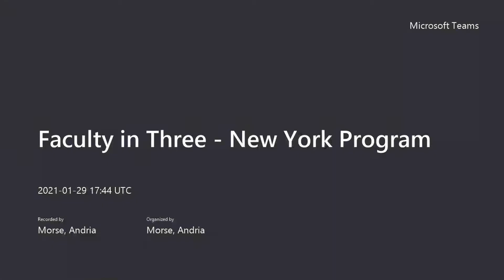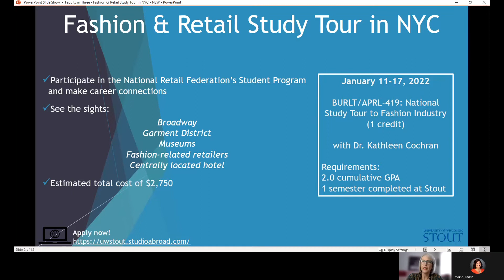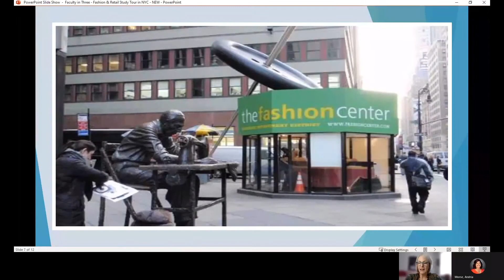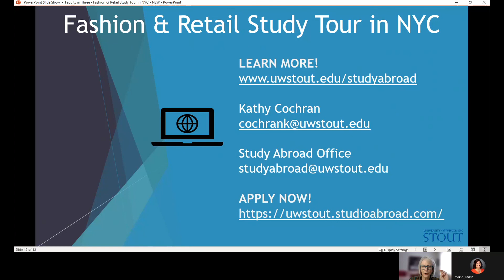Faculty in Three - Fashion & Retail Study Tour in NYC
Have 3 minutes? Listen to the highlights of the WinTerm 2022 UW-Stout faculty-led program "Fashion & Retail Study Tour in NYC" from the faculty leader